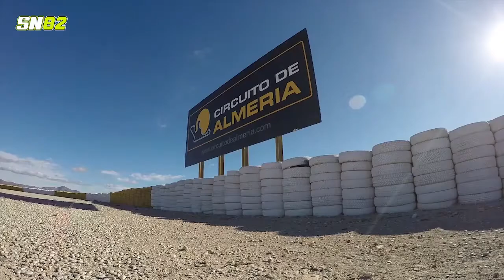ONBOARD with Stefano Nepa | Test Almeria 2021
Stefano Nepa Vircosriders​
Categoria Moto3 @MotoGP
Team Boé Owlride

Conosci meglio Stefano in questa speciale intervista: vircos.it/stefano-nepa/